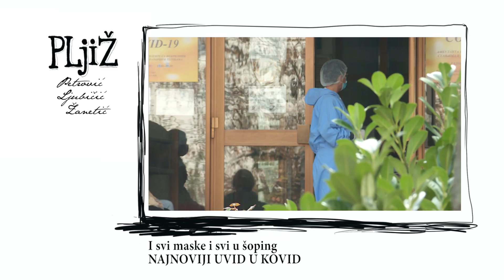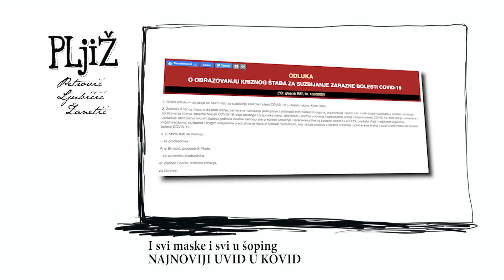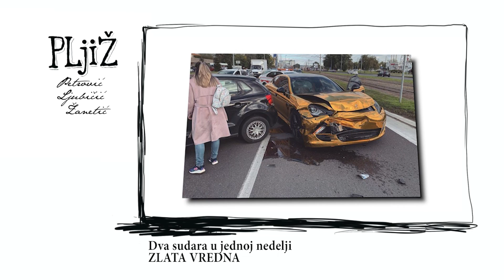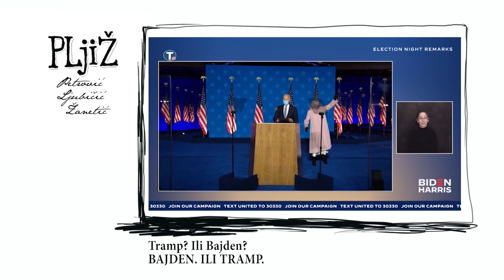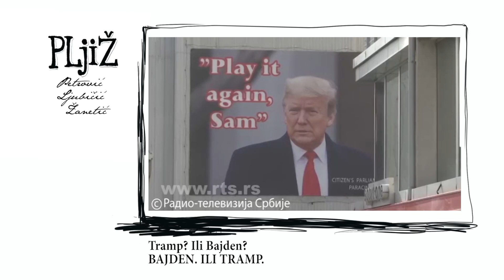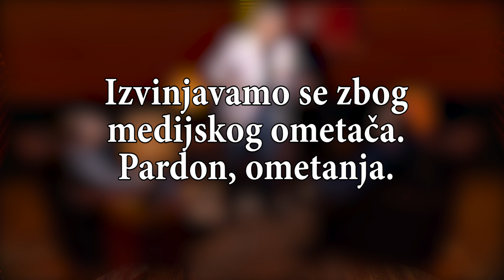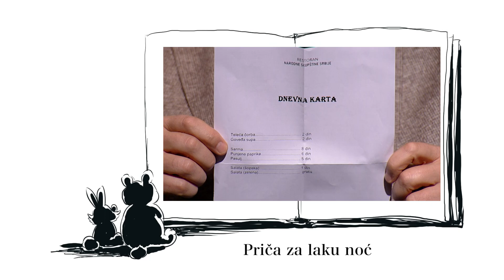PLjiŽ S06 E06 - 05.11.2020.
U ovoj emisiji je u svrhu parodije i satire korišćena melodija pesme "DUŠKO, DUŠKO", čiji je autor Ljiljana Petrović Nikolić.
Satirična obrada teksta: PLjiŽ